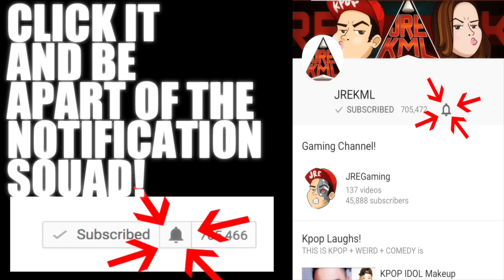NCT U - BOSS MV Reaction [FEELIN LIKE A BOSS]